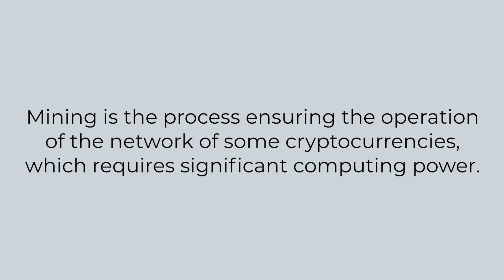Is crypto mining still alive?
In this video let’s discuss whether crypto mining is still profitable and if it is worth to enter Bitcoin mining from scratch now.

Watch this video with much attention to be the first to find the hidden bonus!

Note: there was a typo in the video - Antminer S19j pro provides around 250$ a month, not day.
But with the BTC rate growth this can be possible as well!